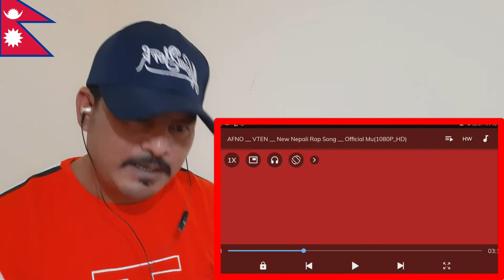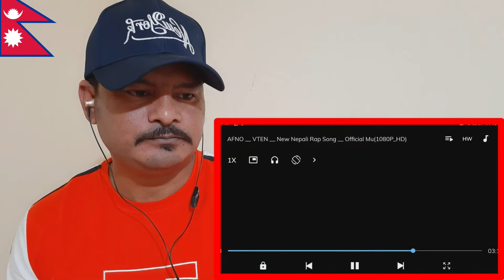VTEN || AFNO || New Rap Song|| Official Music Video|| Rohit Reaction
HANK YOU ALL OF MY FRIENDS FOR YOURT SUPPORT AND LOVE !!!